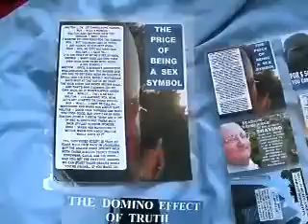10 2012BWHOEA 8 11 11424 229 0911DONTTHEYDESERVE911HELLONEARTHTHEIMAGE28MB 42